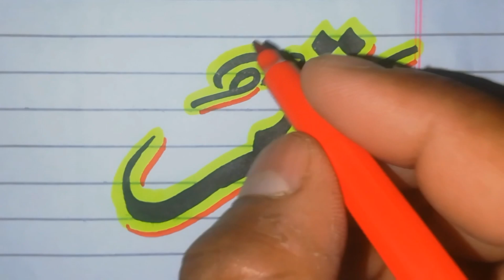"The Blessed Names | محمد صلى الله عليه وسلم - A Beautiful Calligraphy Piece" ||"The Prophet's Names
arabic calligraphy
calligraphy
calligraphy arabic
arabic
calligraphy art
islamic calligraphy
allahu akbar
allah hu akbar in arabic calligraphy
allah hu akbar arabic calligraphy
calligraphy tutorial
allah
allahu akbar calligraphy
allah hu akbar calligraphy in arabic
calligraphy for beginners
allah hu akbar write in arabic calligraphy

604 markers
604 master cut marker
urdu poetry
how to write with cut marker
calligraphy with cut marker

"Discover the elegance of Arabic calligraphy with me! In this video, I'll be showcasing/explaining/creating [specific style/script] using [tools/materials]. ArabicCalligraphy CalligraphyArt"

2. "Get ready to be mesmerized by the fluid strokes and intricate details of Arabic calligraphy! In this tutorial, I'll guide you through the basics of [script/style] and share my tips and tricks for achieving beautiful letterforms. ArabicCalligraphyTutorial CalligraphyForBeginners"

3. "Join me on a journey through the art of Arabic calligraphy! In this video, I'll be exploring the history and evolution of [specific script/style], and demonstrating how to create stunning pieces using [tools/materials]. ArabicCalligraphyHistory CalligraphyInspiration"

4. "Unleash your creativity and learn the art of Arabic calligraphy with me! In this video, I'll be sharing my favorite tips and techniques for creating unique and beautiful pieces, from [script/style] to modern calligraphy. ArabicCalligraphyTips CalligraphyPractice"

5. "Experience the beauty of Arabic calligraphy in motion! In this time-lapse video, I'll be creating a stunning piece using [tools/materials], showcasing the fluidity and elegance of the Arabic script. ArabicCalligraphyTimelapse CalligraphyArt"

6. "Dive into the world of Arabic calligraphy with me! In this video, I'll be discussing the significance of [specific script/style], its history, and its cultural importance, as well as sharing my own experiences and insights. ArabicCalligraphyCulture CalligraphySignificance"

This page create for Beginners to learn how to write Beautiful Urdu, Arabic and English Calligraphy. So I am going to teach whole of these courses of Calligraphy.

Cut Marker Use - How to write using cut marker 605-
Use of marker - CALLIGRAPHY

Eid Mubarak To All Muslims

Creating Islamic Calligraphy
Islamic Calligraphy with modern Arabic style

How improve Handwriting in Urdu
How to improve handwriting in Arabic
Bismillah Shareef
Bismillah Calligraphy Art
Bismillah art and craft
How to write Bismillah shareef
How to write with Qalam
How to write with pen
How to write with ballpoint
English Calligraphy
Arabic Calligraphy
Urdu Calligraphy
Allah Name Calligraphy
Calligraphy master
Calligraphy art Arabic
Calligraphy painting
How to Learn Quran
Learn online Writing

Which country is fond of learning calligraphy?
How do learn Calligraphy
What is the biggest struggle you face to learn Calligraphy
Ibn Muqlah
Morocco art of Calligraphy
UNESCO recognition of Arabic Calligraphy
Arabic Script
Thulut

Shorts
Naat
Calligraphy
Sistrology
Labbaik Allahumam Labbaik
Drawing
Allah k 99 names
Muhammad SAWW k 99 names
99 names
99 names of Allah
99 names of Muhammad SAWW
Allah ka nam
Cartoon
Viral shorts
Aayu and pihu show
Shorts videos
Art and craft
Calligraphy
Kite
Songs
Naat
Song
Naat Shareef
نعت شريف
Nasheed
Arabic names
Islamic names
Boys Islamic names
Girls
Islamic names
Allah
Allahu Akbar